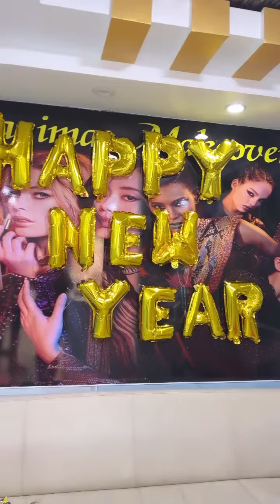New year ki surubat